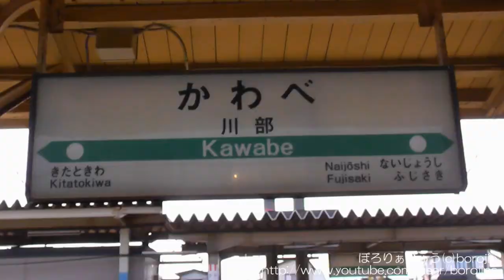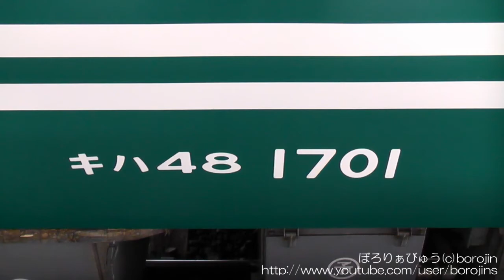快速リゾートしらかみ（弘前→川部～front window view）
今回はブナ編成。白神山地の深い緑のイメージの外装色です。
弘前を出発した列車は「E751系特急つがる」と五能線からのキハ40形とすれ違い川部を目指します。前面からは見えませんが、進行左側には白く化粧した岩木山が雄大な景色を見せています。